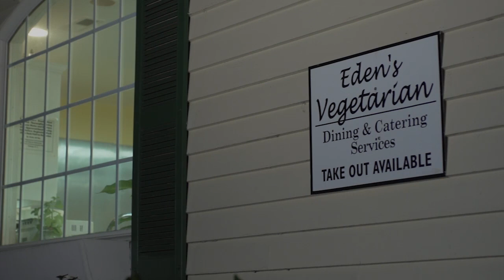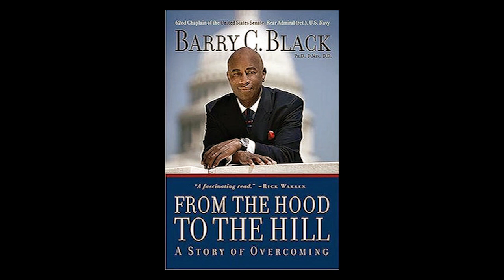Short Film - Excerpts: Barry Black' "From the Hood to the Hill"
Rear Admiral Senate Chaplain "Barry Black"
Author of the Auto-Biography "From the Hood to The Hill"
This film short is a tribute to Dr. Black on the occasion of his speaking at the Homecoming Service of Gethsemane Seventh-Day Adventist Church
It visually illustrates short excerpts from his book
This film Short is Produced, adapted to Screen-play, Directed and Edited by Michael Buie
Michael Buie Films LTD
Cast:
Chenier Wilson (as Rear Admiral, Chaplain Dr. Barry Black)
Tifffanie Steel (Brenda Black)
Bernard Mitchell (Man who donated)
Renee Craig (Ingathering Angel )
Lucious Turner (young Barry Ingathering)
Kera Jo (Wife of Man who donated)
Renee Nixon (Waitress at Eden's Vegetarian
Tyrone Fisher (Pastor Colleague)
Christopher Voss (Senator Bill Frist)
Joya Campbell (Senator's Secretary Janice)
Narrated by Pastor Larry Johnson
Special Thanks to Eden's Vegetarian Restaurant
and
Trident Marketing, Inc